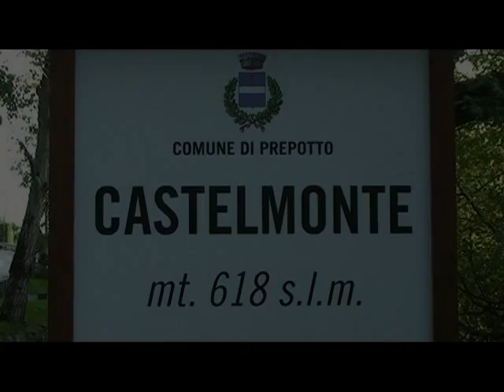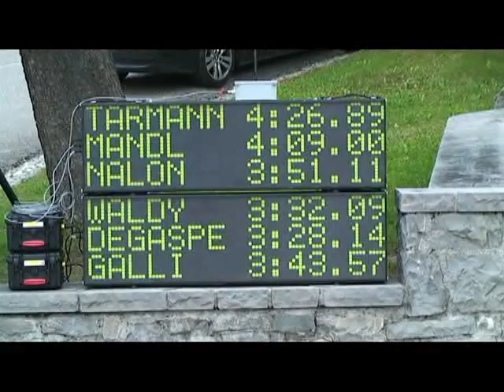degasperi cividale2012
Diego Degasperi - Video passaggi esterni più cameracar 35^ cividale castelmonte 2012 - formula 3000 lola zytek -1°assoluto